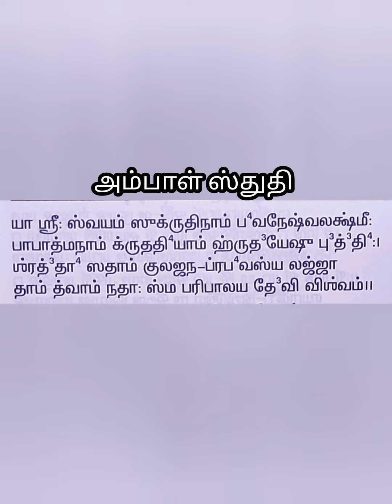Dhyana slogam for Devi Mahatmiyam by founder and Guruji of Tatvamasi Satsang Smt. JothiLakshmi Raj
Learn Shri Madh Bhagavadha Mahapuranam and recieve Lord Guruvayurappan's blessings.
For more details on Narayaneeyam parayanam,  Bhagavadham parayanam,  Devi Mahatmiyam and Shri Mukku pancha sathi please contact
Mrs. Jothiraj